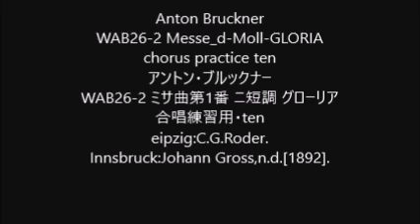Anton Bruckner WAB26-2 Messe_d-Moll-GLORIA chorus practice ten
Anton Bruckner
WAB26-2 Messe_d-Moll-GLORIA
WAB26-2 ミサ曲第1番 ニ短調 グローリア
eipzig:C.G.Roder.
Innsbruck:Johann Gross,n.d.[1892].